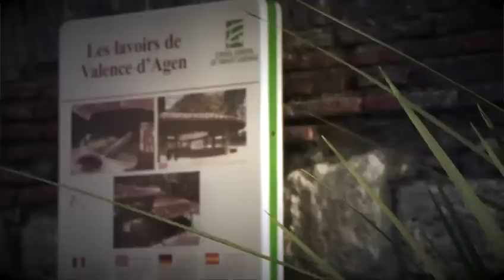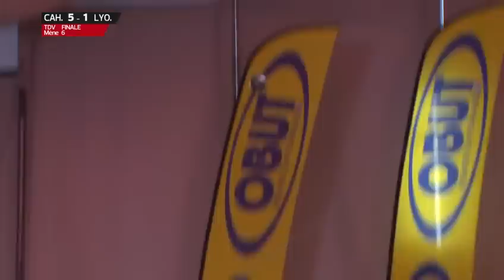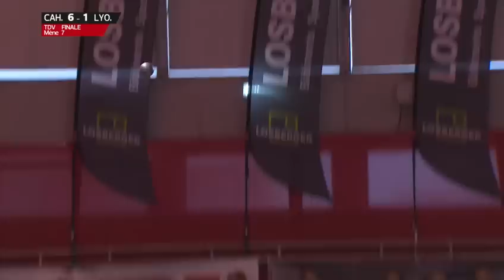Trophée des villes de pétanque 2016 - Finale - Cahors vs Lyon - doublettes